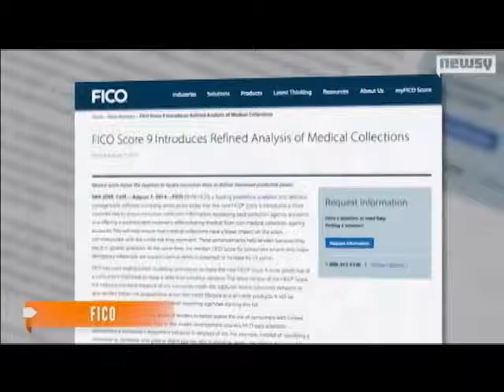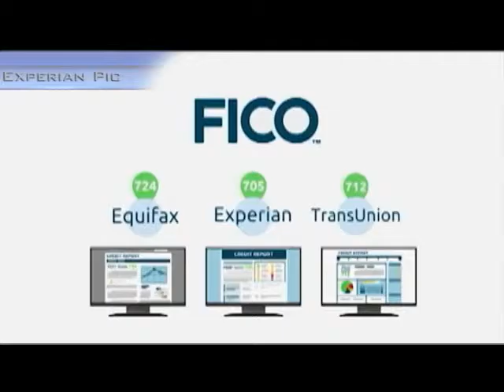Liz Faublas' exclusive Wallet Wise Segment on the importance of credit reports